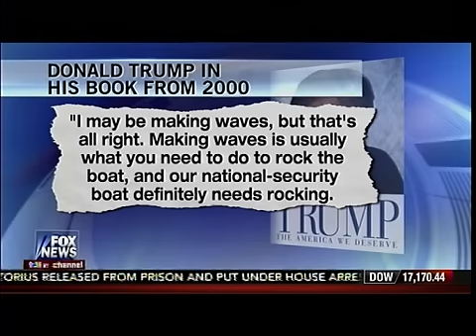Donald Trump Warned A Major Terror Attack Was Coming In Book Before 9/11 - America's Newsroom